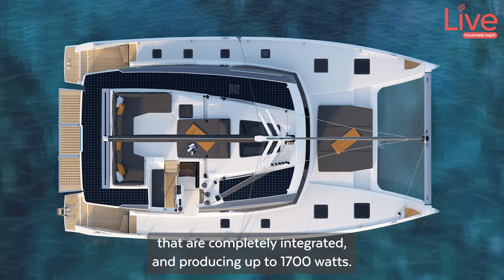TANNA 47 presentation by Fountaine Pajot sales director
Would you like to know all about the TANNA 47? Testsail reviews, price, virtuel visit and more

Steven Guedeu, International Sales Director at FOUNTAINE PAJOT Catamarans tells us all about innovations on board model TANNA 47, from energy optimization to comfort.

Broadcasted during Paris NAUTIC Boat Show in December 2021